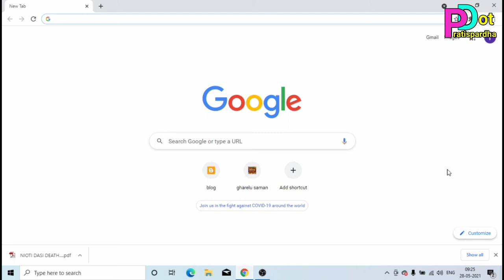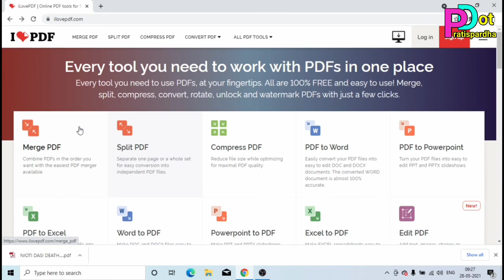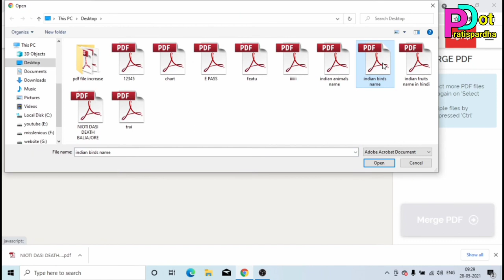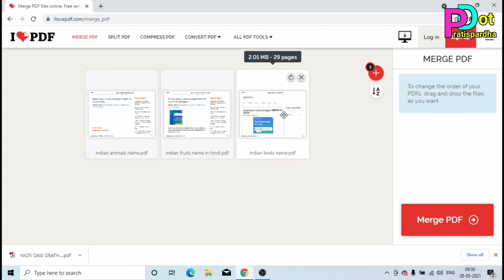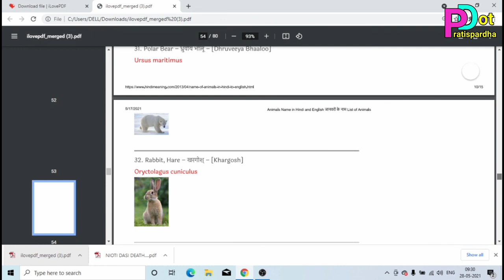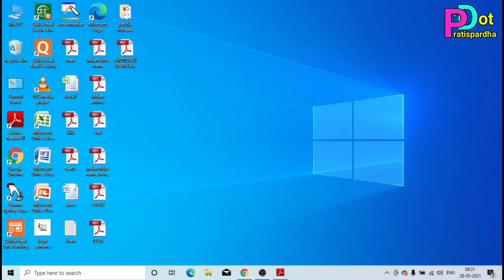how to merge many PDF files | how to merge 2 pdf files | 2 pdf ko 1 sath kaise jode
how to merge many pdf file

how to merge many pdf files into one

how to merge many pdf files into one in mobile

how to merge many pdf in one

how to merge many pdf in one pdf

how to merge pdf files for free

how to merge pdf files in android phone

how to merge many pdf into one

how to combine different pdf files in one file

how to combine all pdf in one file

merge all pdf in one file

how to merge 2 different pdf files together

how to merge some pdf files into one

how to merge all pdf file in one

how to combine pdf file in mobile

how to merge multiple pdf files into one

how to merge various pdf files into one

how to merge different pdf files

how to merge pdf files in one file

how to combine pdf files together

how to merge multiple pdf documents into one

how to combine many pdf files into one file